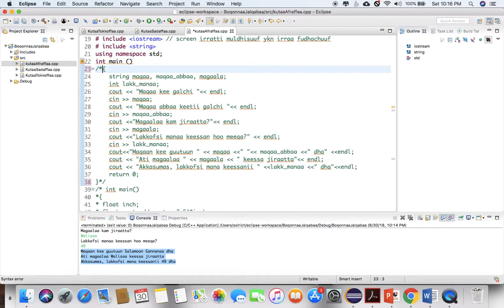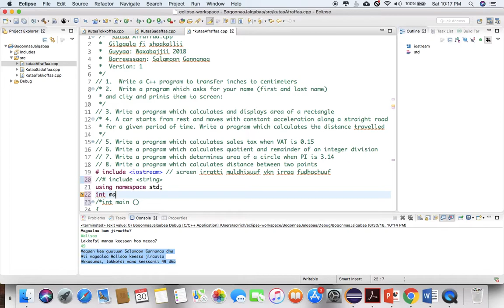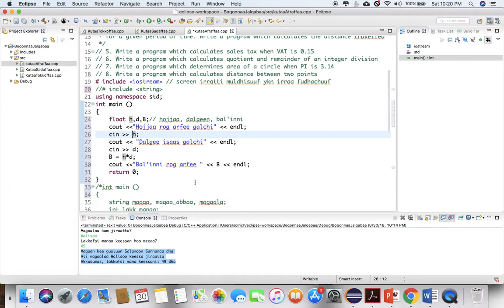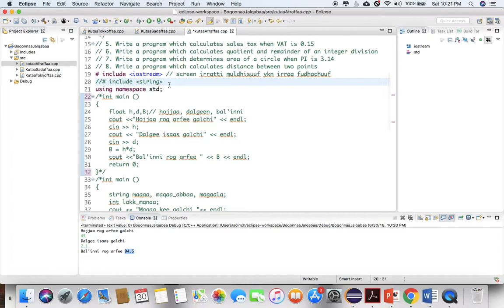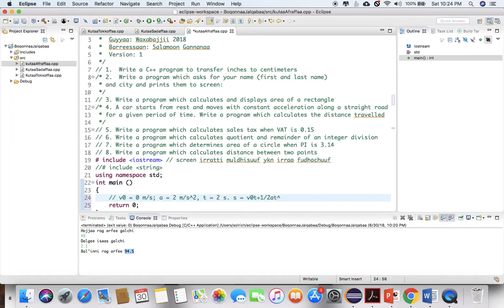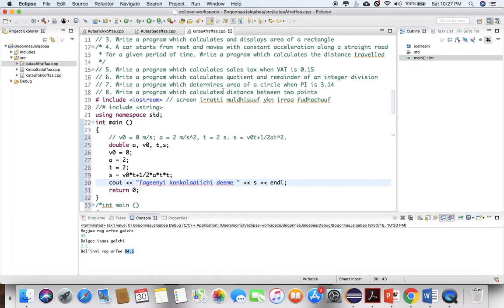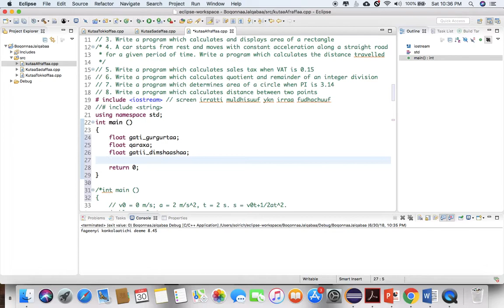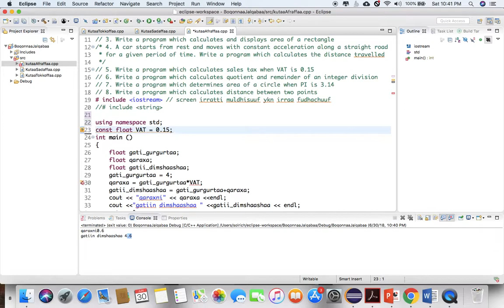Kutaa 5ffaa B: Gilgaala 2: C++ Afaan Oromoon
Shaakala 2:  koodii C++ Barreessuu